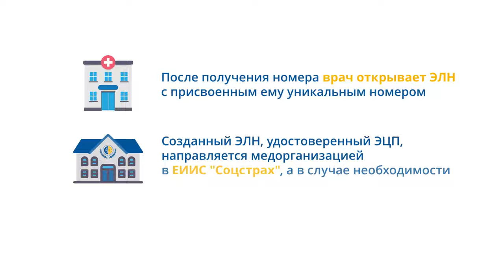Каковы действия медорганизации при оформлении ЭЛН